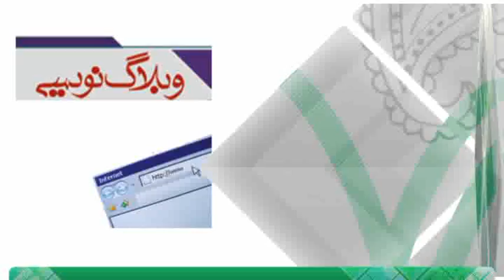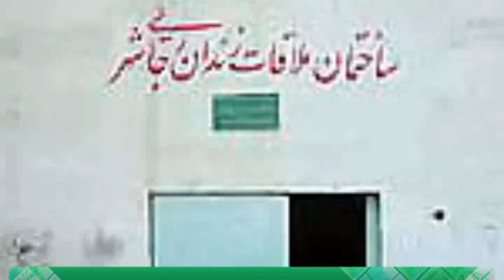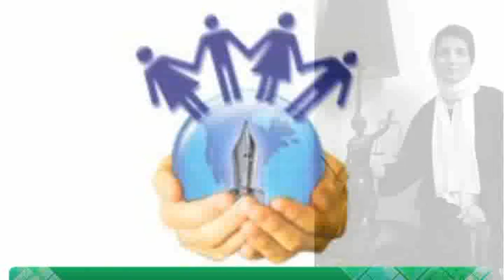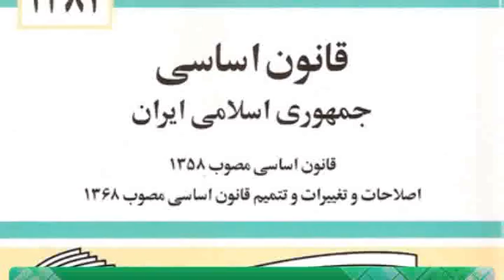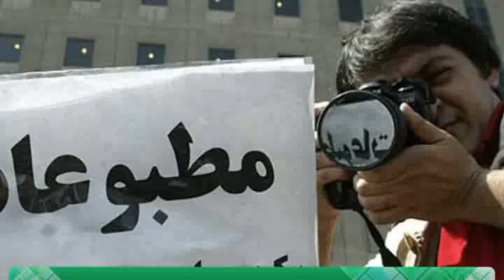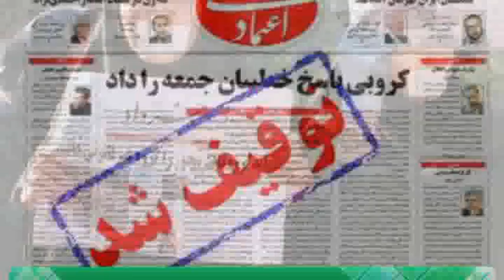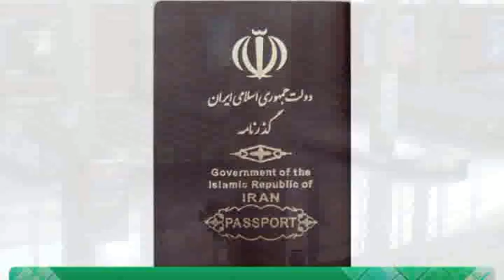اخبار رسا؛ 25 آبان 1389، بخش اول، قسمت 1